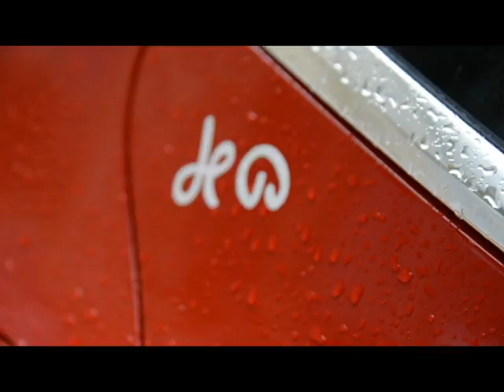Au volant de la Skoda Superb du Tour de France 2015 - L'argus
Cette Skoda Superb pas tout à fait comme les autres est la seule à parcourir les étapes du Tour de France en tête du peloton. Rien de plus normal puisqu'elle appartient à son directeur, Christian Prudhomme. Nous lui avons empruntée pour une escapade dans Paris.